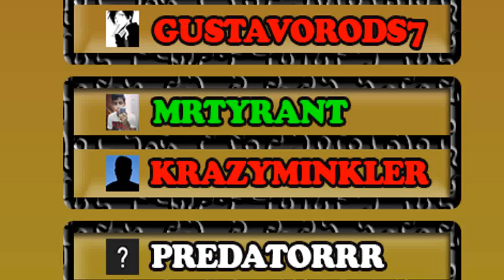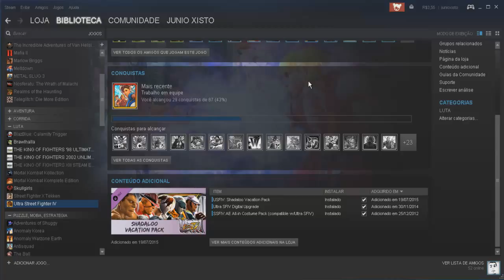Ω Torneio Huero de Ultra Street Fighter IV no modo Omega Ω: Predatorrr VS. Vald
Terceira luta entre Predatorrr vs. Vald, apareçe o primeiro W.O no torneio. Mas dessa vez por um simples problema, o Vald não tem a DLC upgrade do USF4, com isso ele não consegue entrar na sala para jogar, porque a versão do jogo do torneio e diferente do dele (que talvez pode estar na arcade edition). Então o Predatorrr prossegue sem esforço nenhum kkkk. Bom so espero que não tenha mais W.O daqui para frente.